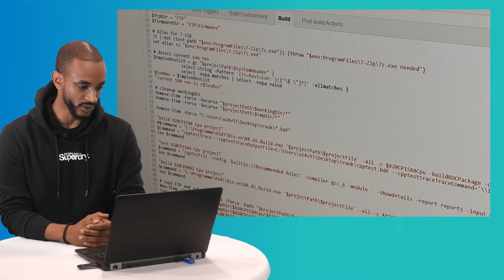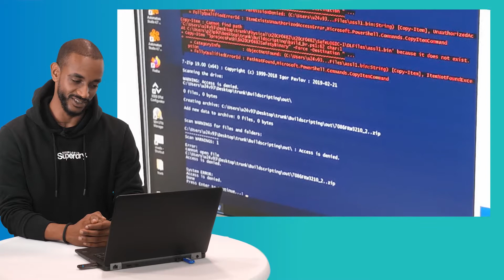Jobtalk mit Abu - Entwicklungsingenieur Software Design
Heute erzählt euch Abu was ein Softwareentwickler bei AVL SET macht.
Er nimmt euch mit in seinen Alltag und gibt euch Einblicke.